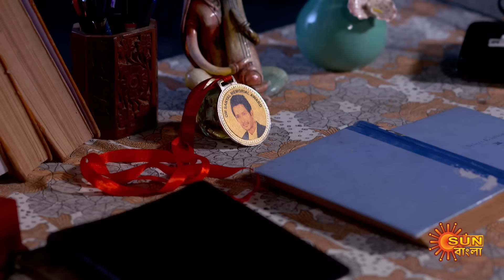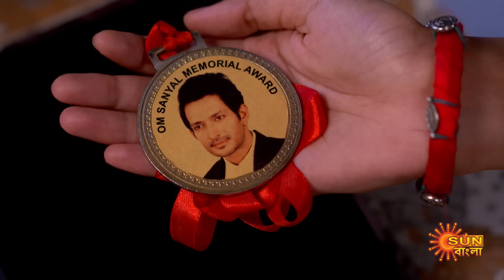Saathi - Highlights |09 Apr 2024| Full Ep FREE on SUN NXT | Sun Bangla Serial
Watch the Highlights of the bengali serial "Saathi" which airs on Sun Bangla TV.